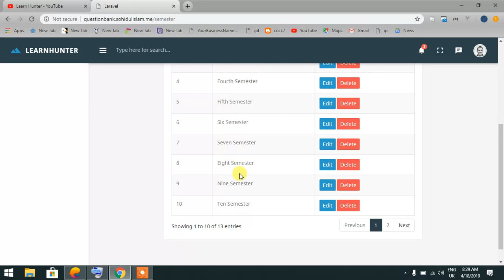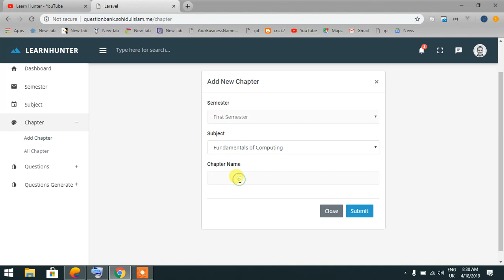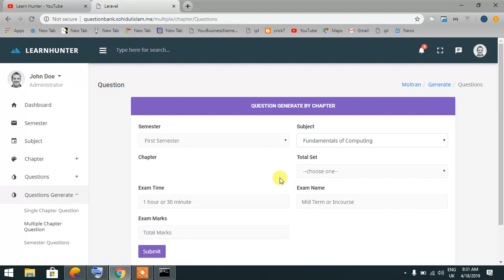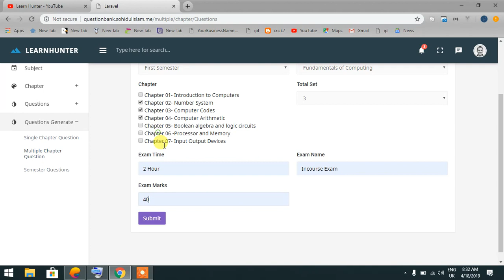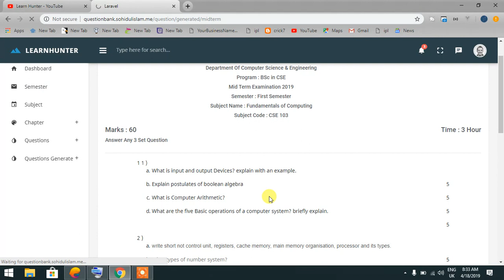automated question generator by php laravel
Automatic question generator by php laravel..online question bank..

Kite is a free AI-powered coding assistant that will help you code faster and smarter. The Kite plugin integrates with all the top editors and IDEs to give you smart completions and documentation while you’re typing. I've been using Kite for 6 months and I love it!